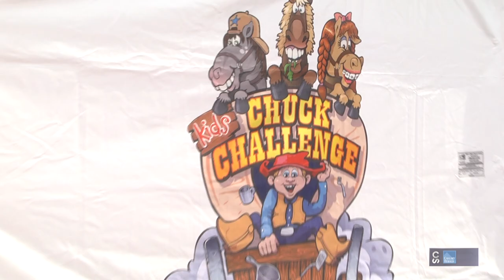Kids Chuck Challenge at the Calgary Stampede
Young buckaroos test their driving chops at Chuck Challenge.